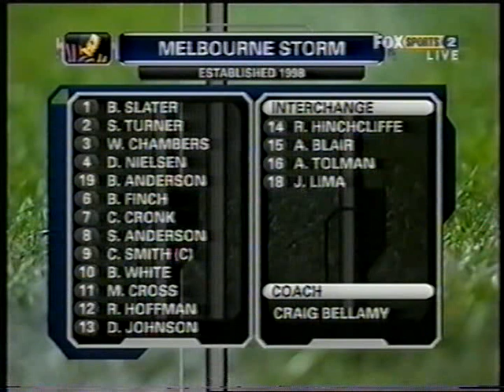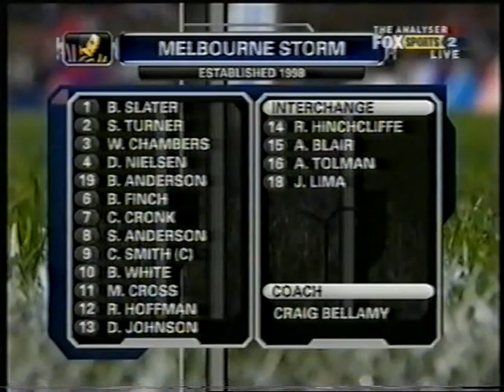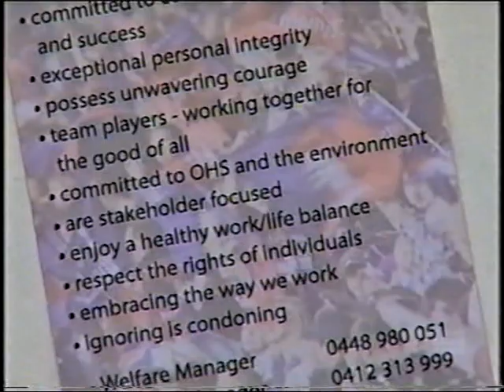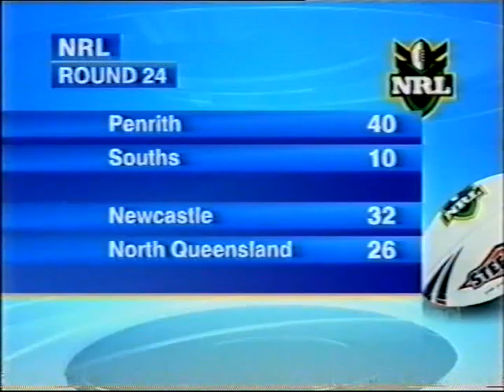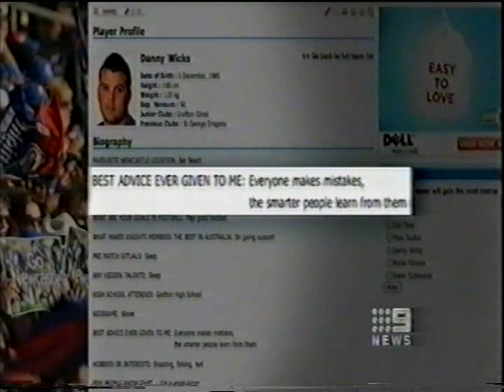RL/165-The Newcastle Knights News Highlights & Interviews Pt6 2009'..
Highlights Pt6:
0:00 FS Super Saturday "Brian Smith" Sacked Recap/RD23 Knights Vs. Storm Preview/Player Interviews
5:18 Ch10 Sports Tonight "Brian Smith" Sacked Recap/CEO "Steve Burraston" & "Rick Stone" Interview
7:16 Ch9 News Knights "Brian Smith" Sacked Recap + Interviews
9:11 Ch7 News "Brian Smith" Sacked Recap/"Rick Stone" Interview
9:55 Ch9 The Sunday Footy Show "Brian Smith" Sacked Recap
12:18 Ch9 The Sunday Footy Show/Around The Grounds "Mal Meninga" Interview
13:16 Ch9 The Sunday Roast "Brian Smith" Sacked/RD22 Eels Vs. Knights Fan Recap
16:58 Monday Night Football RD23 Knights Vs. Storm Preview/"Rick Stone" Interview/Panel Picks
37:45 FS Monday Night Football RD23 Knights Vs. Storm Recap/"Brian Smith" & "Steve Simpson" Interview/Recap + "Chris Houston"/"Adam MacDougall" Interview
41:12 FS Monday Night Football RD16 Knights Vs. Rabbitohs Post Match 'Live' Press Conference "Rick Stone"/"Kurt Gidley" Interview/Recap
54:17 Ch10 News RD23 Knights Vs. Storm Recap/"Rick Stone" Interview
54:35 FS The Back Page "Brian Smith" Sacked/RD23 Knights Vs. Storm Recap
57:47 FS NRL Tactics "Rick Stone" Interview/RD23 Knights Vs. Storm Recap/'Try Of The Week'
1:00:26 Ch7 News RD23 Knights Vs. Storm Recap
1:01:02 Ch9 Thursday Night Footy Show Knights 'Don't Be The Next Mug'
1:01:39 Ch9 Thursday Night Footy Show "Jarrod Mullen" Interview/RD24 Knights Vs. Cowboys Preview/Predictions & "Luke Patten" Interview
1:07:44 FS Super Saturday RD24 Knights Vs. Cowboys Preview/RD23 Knights Vs. Storm Recap/"Rick Stone" & "Ben Cross" Interview
1:18:48 FS Super Saturday RD11 Cowboys Vs. Knights Recap/RD24 Knights Vs. Cowboys Preview
1:21:28 Ch9, 7 News RD24 Knights Vs. Cowboys Progress Score
1:22:33 FS Super Saturday RD24 Knights Vs. Cowboys Recap/"Kurt Gidley" Interview
1:24:44 Ch9 The Sunday Footy Show/Saturday Wrap RD24 Knights Vs. Cowboys & 1996 RD17 Sea Eagles Vs. Knights Recap
1:31:37 Ch9 The Sunday Roast RD24 Knights Vs. Cowboys Recap
1:32:28 Ch10 News RD24 Knights Vs. Cowboys Recap/"Jarrod Mullen" Interview
1:33:21 Ch7 News RD24 Knights Vs. Cowboys Recap/"Jarrod Mullen" & "Johnathan Thurston" Interview
1:33:46 Ch9 Thursday Night Footy Show 'What's Doing?' RD2 Sharks Vs. Knights "Cameron Ciraldo" & "James McManus" Injury Recap
1:34:52 Ch9 Thursday Night Footy Show RD25 Raiders Vs. Knights Preview/Predictions
1:35:47 Ch9 News RD25 Raiders Vs. Knights Preview
1:36:10 FS Monday Night Football RD25 Raiders Vs. Knights Preview/"Rick Stone" Interview/Recap/"Jarrod Mullen" Interview
1:40:03 FS Monday Night Football RD25 Raiders Vs. Knights Post Match 'Live' Press Conference "Rick Stone" & "Adam MacDougall" Interview
1:47:45 Ch10 News RD25 Raiders Vs. Knights "Daniel Vidot" "David Gallop" & "Matthew Elliott" Interview
1:49:32 Ch9 News RD25 Raiders Vs. Knights Recap/"Matthew Elliott" & "Rick Stone" Interview
1:50:49 Ch7 News RD25 Raiders Vs. Knights Recap/"Michael Jennings" "Luke Walsh" & "Matthew Elliott" Interview
1:52:42 Ch9 News "Ben Rogers" Interview/Suspension
1:53:40 Ch9 News RD26 Knights Vs. Panthers Preview/"Jarrod Mullen" Interview
1:54:11 Ch9 Thursday Night Footy Show RD26 Knights Vs. Panthers Preview/Predictions/RD25 Radiers Vs. Knights Fight Recap
1:57:30 Ch9 The Sunday Footy Show RD26 Knights Vs. Panthers Preview/"Rick Stone" Interview
2:04:46 Ch9 The Sunday Footy Show/Around The Grounds "Luke Patten" & "Jarrod Mullen" Interview
2:06:41 Ch9 The Sunday Roast Top 8/Match Predictions
2:07:02 Ch10, 9, 7 News RD26 Knights Vs. Panthers Recap/"Kurt Gidley" & "Trent Waterhouse" Interview
2:09:29 FS Monday Night Football "Rick Stone" & Matthew Elliott" Interview/RD26 Knights Vs. Panthers Recap
2:10:01Ch9 News "Kurt Gidley" & "Steve Simpson" Interview
2:11:02 Ch9 Thursday Night Footy Show "Kurt Gidley" Interview/3rd Qualify Final Bulldogs Vs. Knights Preview
2:11:31 Ch9 Thursday Night Footy Show "Johnathan Thurston" & "Benji Marshall" Interview/RD26 Knights Vs. Panthers Recap
2:13:07 Ch9 Thursday Night Footy Show 3rd Qualify Final Bulldogs Vs. Knights Preview/Predictions & Training Interviews
2:17:53 Ch10 News "Steve Simpson" Interview
2:18:28 Ch10 Sports Tonight 3rd Qualify Final Bulldogs Vs. Knights Preview
2:20:10 Ch9, 7 News 2nd/3rd Qualify Final Bulldogs Vs. Knights Preview
2:21:41 Ch9 The Sunday Footy Show "Steve Simpson" "Kurt Gidley" Interview
2:22:14 Ch10, 9 News 3rd Qualify Final Bulldogs Vs. Knights Recap/Interviews
2:23:49 Ch9 Thursday Night Footy Show "Kurt Gidley" Interview/Predictions
2:25:43 Ch10, 9 News "Danny Wicks" Drugs Recap/CEO "Steve Burraston" & "David Gallop" Interview
2:27:37 Ch9 News "Danny Wicks" Drugs Recap/CEO "Steve Burraston" "Mark Hanlon" Interview
2:30:13 Ch7 News "Danny Wicks" Drugs Recap/"Mark Hanlon" "Wendell Sailor" & CEO "Steve Burraston" Interviews
2:32:30 Ch10 News Knights Visit Children Hospital/"Ben Cross" Interview
2:33:09 Ch9, 7 News "Danny Wicks" Drugs Recap/Knights Visit Childrens Hospital/"Steve Simpson" & "Mark Knott" Interview
2:35:17 Ch9 News "Kurt Gidley" & "Rick Stone" Interview